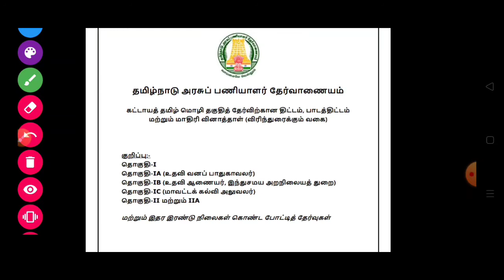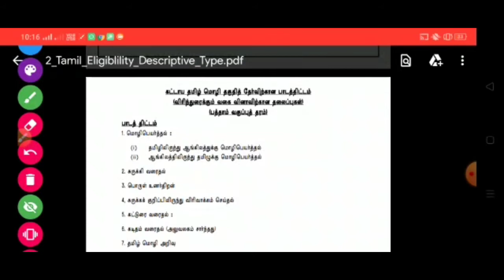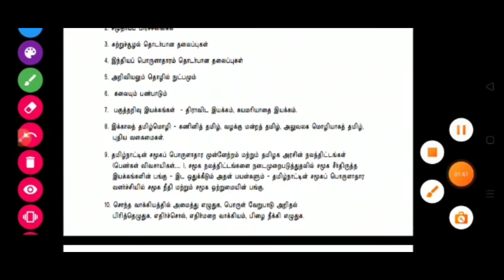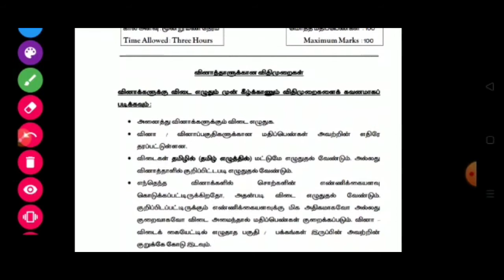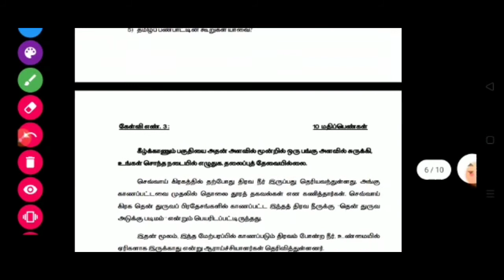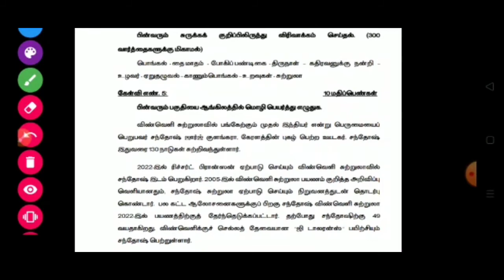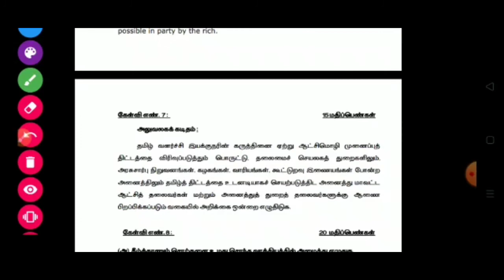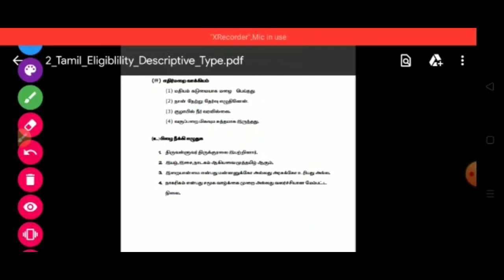TNPSC GROUP 2 ELIGIBLITY TEST MAINS SYLLABUS...